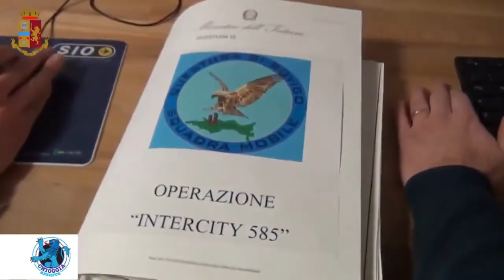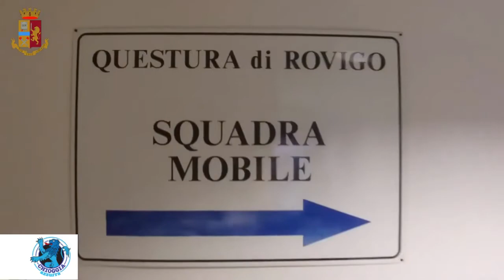LITE TRA CONDUCENTI - UNO FINISCE ALL’OSPEDALE, PER L’ALTRO RITIRO DELLA PATENTE E SEQUESTRO VEICOLO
Alle 23:50 di venerdì scorso, 19 agosto, alla Sala Operativa della Questura di Rovigo veniva segnalata una lite tra conducenti nei pressi del Centro Commerciale “La Fattoria”.
I due, cittadini italiani, lungo la strada proveniente da Bosaro, hanno cominciato a superarsi reciprocamente fino a giungere all’altezza del Centro Commerciale dove, una volta fermatisi e dopo aver cominciato un diverbio, sono scesi dalle rispettive vetture venendo alle mani.

Sono cominciati a volare pugni e uno di questi ha colpito l’avversario in volto provocando una lesione all’occhio destro che lo ha costretto a recarsi al locale Pronto Soccorso, dove è stato curato e dove gli è stata diagnosticata una prognosi di 12 giorni.
L’altro conducente, l’aggressore, scappava invece verso il centro cittadino dove è stato avvistato da una Volante. Agli agenti è apparso in stato di alterazione psico fisica dovuta al consumo di bevande alcooliche ma l’uomo non ha voluto sottoporsi ai dovuti controlli.
A causa del rifiuto l’uomo si è visto ritirare la patente, la quale gli è stata sospesa. Il veicolo è stato sottoposto a sequestro amministrativo.
Per lui è scattata quindi la denuncia in stato di libertà per  guida senza patente e per lesioni aggravate.